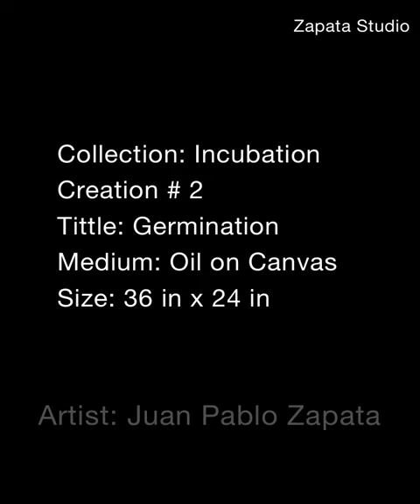Germination. A wonderful, unique way to express the process of life development. Artist Juan Pablo Z